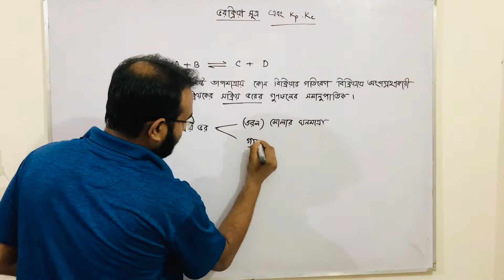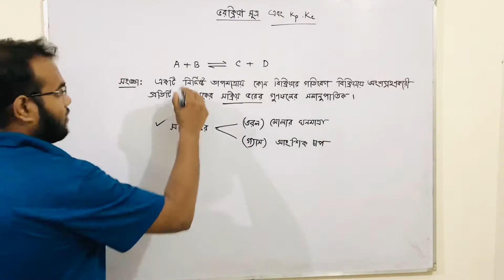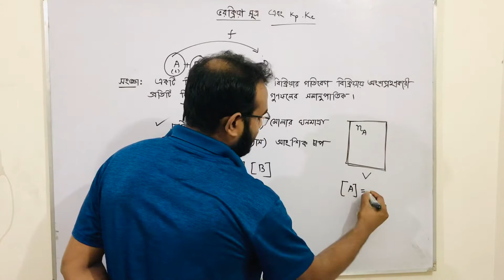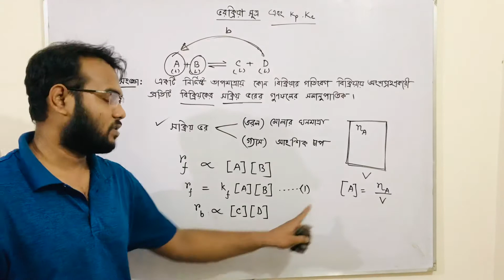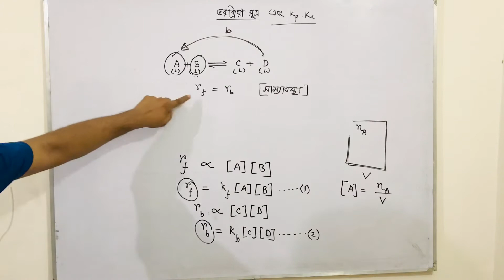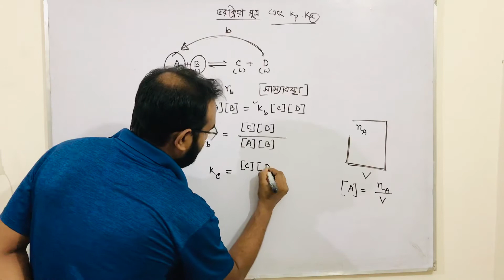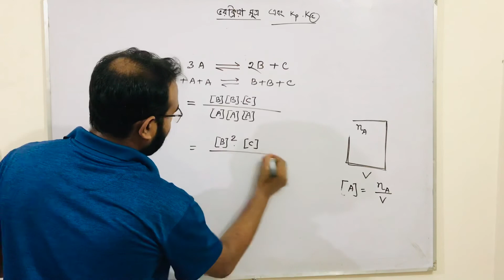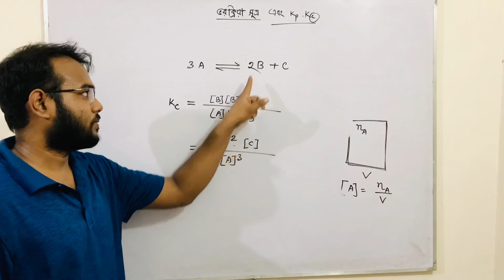Chemistry 1st Paper Equilibrium Constant (Part 1)